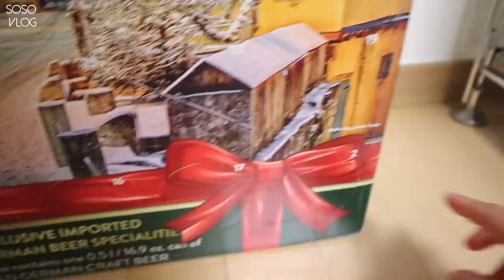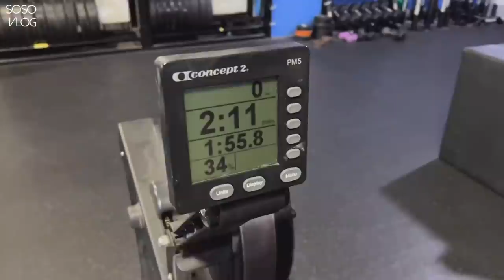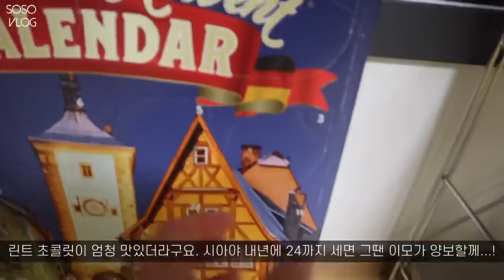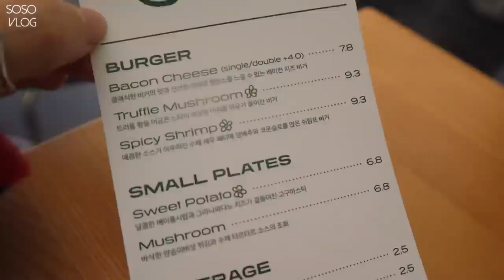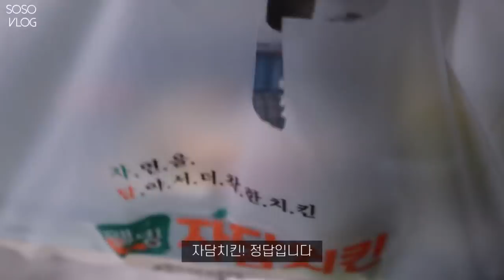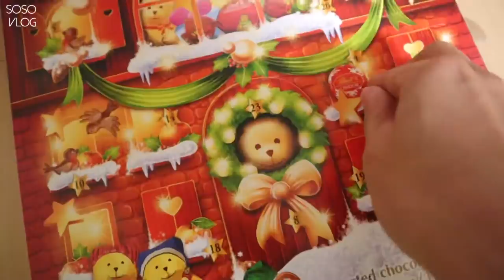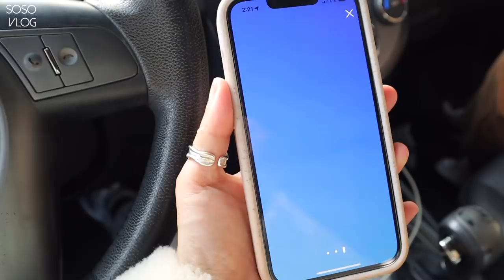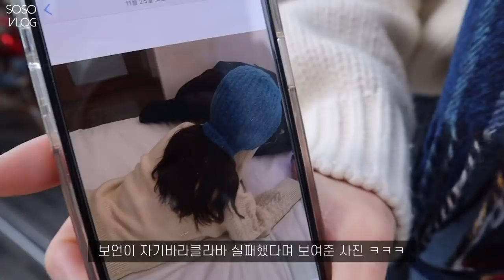SUB) VLOG, 시작과 동시에 종료된 블로그마스, 신세계 명동 구경갔다가 내손에 주어진 샤넬 목걸이, 맥주 어드벤트캘린더와 런던베이글뮤지엄에 빠져 지낸 일상.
안녕하세요! 김쑈입니다. 👧🏻
블로그마스는 오늘로 끝 ^_ㅠ
그냥 정신차리고 나면 하루가 끝나있는데요...?
블로그마스 하시는 분들 존경해...

지난주에도 먹기만 한 것 같은데
이번주도 먹기만했네요...
괜찮아 어차피 2022년 1월 1일에 다시 태어나는거잖아요?
그럼 다음주에는 정신차려서 돌아오겠습니다!

👗 12:03 ootd

📦 04:14 언박싱

👗 13:35 ootd